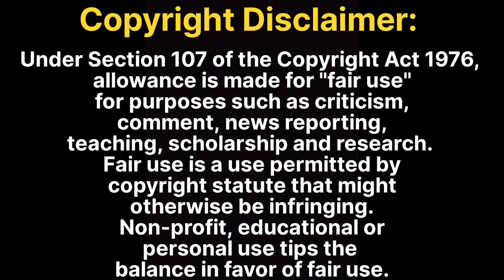NOTHING IS LOST | Avatar: The Way of Water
Directed by James Cameron and produced by Cameron and Jon Landau, the Lightstorm Entertainment Production stars Sam Worthington, Zoe Saldaña, Sigourney Weaver, Stephen Lang and Kate Winslet. Screenplay by James Cameron & Rick Jaffa & Amanda Silver. Story by James Cameron & Rick Jaffa & Amanda Silver & Josh Friedman & Shane Salerno. David Valdes and Richard Baneham serve as the film’s executive producers.